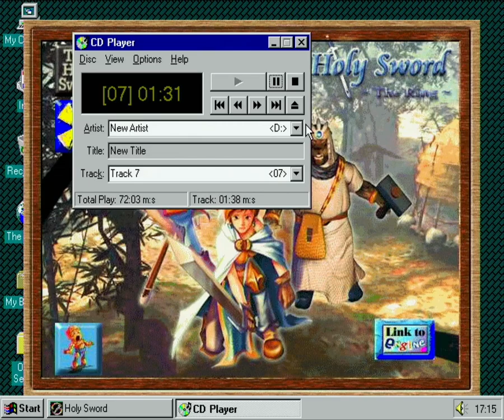The Holy Sword The Ring OST. Track 07